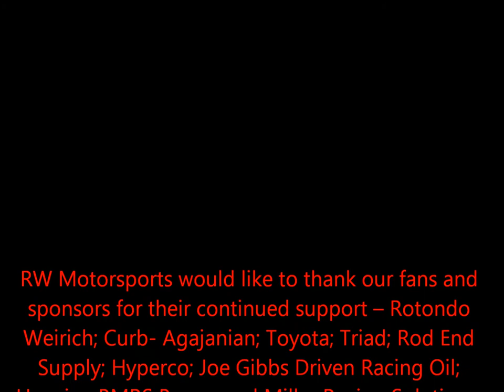RW Motorsports 4 Crown Fire Up...........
Just a little something we threw together to get you RW fans fired up for the 4 Crown Nationals at the Big E this Sat!

The RW Motorsports Team is an open wheel race team based in Brownsburg, IN. We compete in the USAC Silver Crown Series and the USAC Honda National Midget Series. Our drivers include Chris Windom, Dave Darland and Kyle O'Gara for the 2014 season. We will use this You Tube Channel to bring the RW Motorsports fans an inside look at what goes on in the shop from time to time. We will also be posting some race footage of our in-car cameras and some other cool content. Questions or comments about the team or these videos can be sent to . RW Motorsports would like to thank our fans and sponsors for their continued support – Rotondo Weirich; Curb- Agajanian; Toyota; Triad; Rod End Supply; Hyperco; Joe Gibbs Driven Racing Oil; Hoosier; BMRS Brown and Miller Racing Solutions; Weld Racing; Steele Performance; K&N; Simpson; Lincoln Welders; ISC Racer Tape; Winters Performance; Wilwood Brakes; King Products; Josh Ford Motorsports and Saldana. We’d also like to express our gratitude for the continued dedication and efforts of the entire RW Motorsports crew.